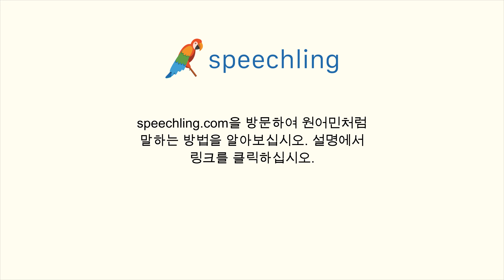이탈리아어로 "다음에요." 말하는 법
남자 목소리 :
La prossima volta.

여성 목소리 :
La prossima volta.

남성 음성 번역 :
다음에요.

여성 음성 번역 :
다음에요.